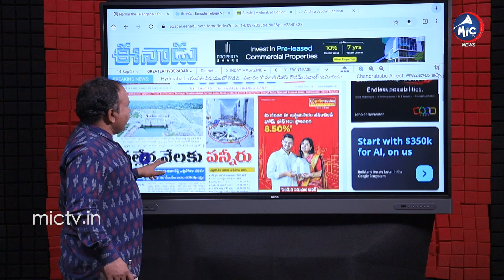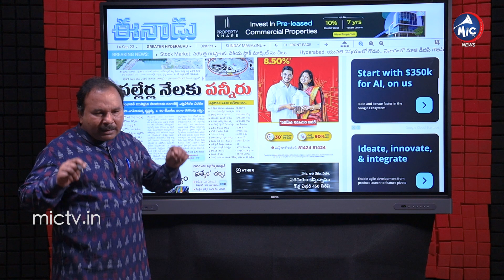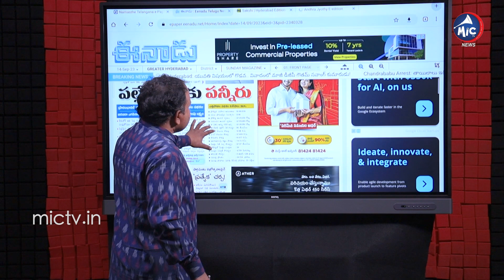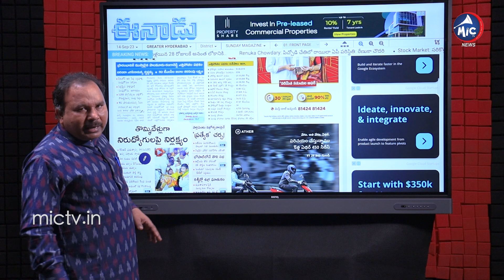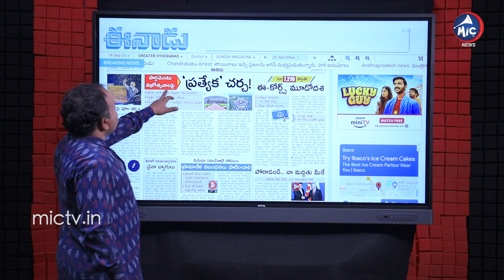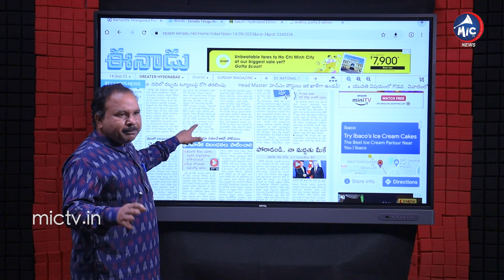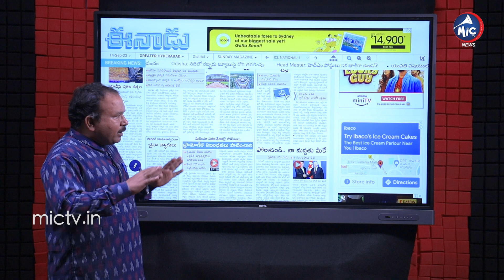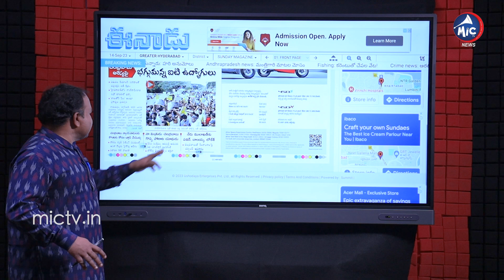Buchanna Analysis On Palamuru - Ranga Reddy Lift Irrigation | Special Parliament Session |MicTv News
Journalist Buchanna Analysis On Palamuru - Ranga Reddy Lift Irrigation | Special Parliament Session | Mic Tv News